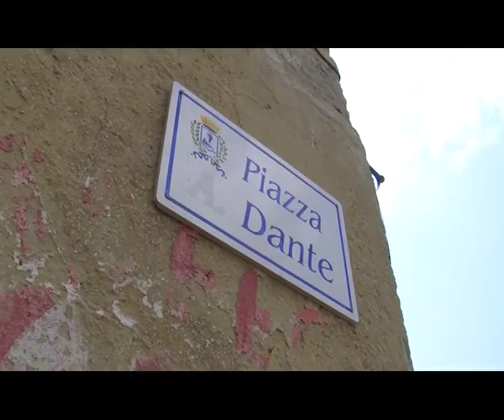CANICATTI' OMICIDIO VINCI IN AULA L'IMPUTATO DANIELE LODATO